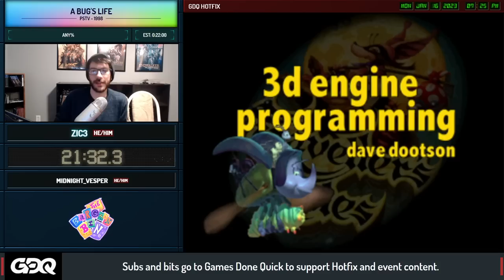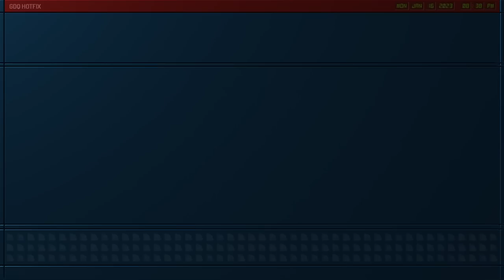The Bargain Bin Episode 51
The Bargain Bin is dedicated to showcasing video games speedruns that are $20 USD or less. Every other Monday, from. 7-10 PM Eastern, come watch games you know and love (and maybe some you never heard of) get glitched, broken, and move faster than you thought was possible! This episode was aired on January 16th, 2023

A Bug's Life starts at 2:57
Batman: Arkham Asylum starts at 28:44
Eastern Exorcist starts at 1:33:38